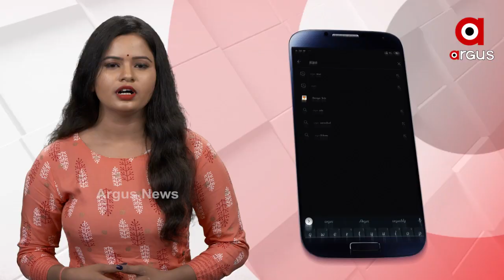ଝିଅ ଜନ୍ମ ପରେ ଚାଷୀ ପରିବାରର ‘ରୟାଲ ସେଲିବ୍ରେସନ୍’....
ଝିଅ ଜନ୍ମ ପରେ ଚାଷୀ ପରିବାରର ‘ରୟାଲ ସେଲିବ୍ରେସନ୍’... ନବଜାତ ଶିଶୁକନ୍ୟାକୁ ଆଣିବାକୁ ଗଲା ଦାମୀ ହେଲିକପ୍ଟର୍ ...